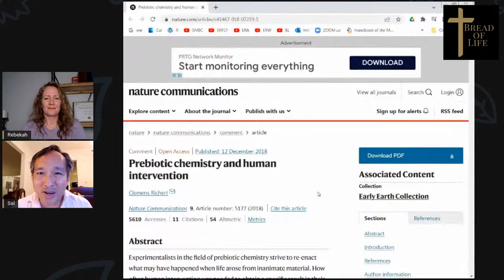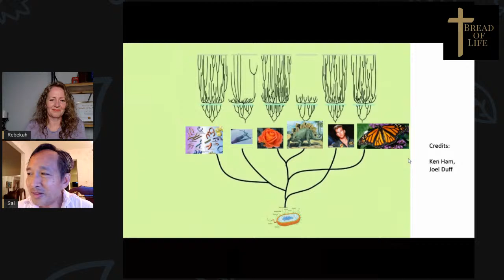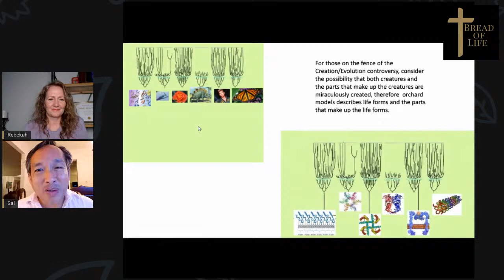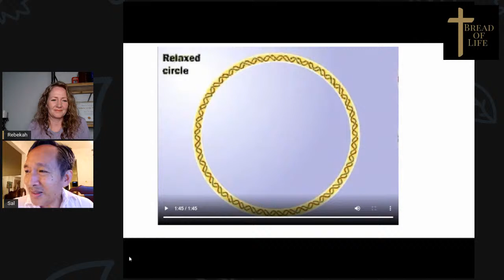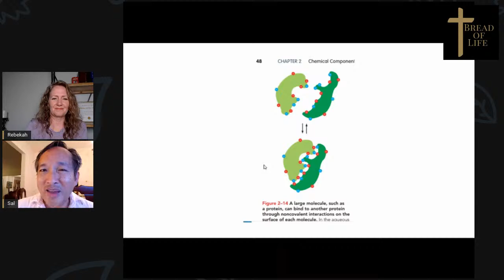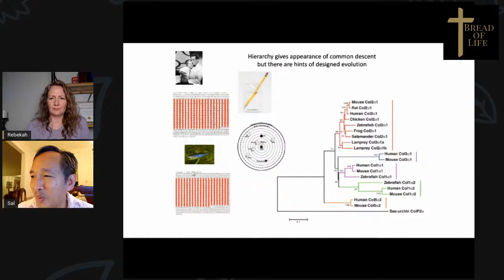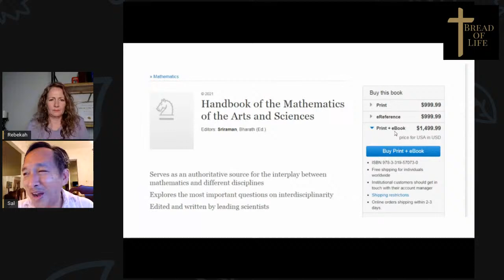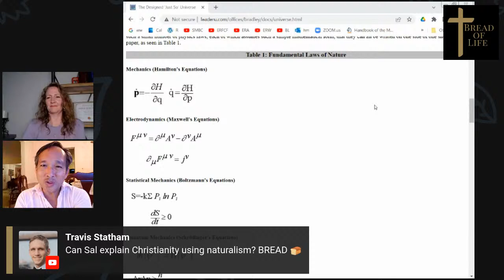Sal Exposes the Problems with Your Origin Story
Sal is a frequent guest who often restrains himself during group discussions on my channel.  Tonight Sal speaks up to expose some major problems with the naturalistic origin story and show the superiority of the worldview that begins with "God created."  If you don't mind having your origin story challenged, I think you'll enjoy!

Sal is a molecular biophysics researcher who works on scientific topics that advance both medical science and bio technology in addition to Creation Science and Intelligent Design.  He was previously a scientist and engineer in the aerospace and defense industry.  He has 5 science degrees including an MS in Applied Physics from Johns Hopkins University and an unaccredited MS in Biology from his professional work and classes at the FAES graduate school at the NIH.

Sal's life story was featured in the April 27/28, 2005 cover story of the prestigious scientific journal Nature:

He was featured also on national TV and radio, in books and newspaper articles in connection with his promotion of Intelligent Design.  However, one of the greatest accomplishments of his life was caring for his widowed and disabled mother for 18 years.

 @Evidence and Reasons
Sal's website is:

breadoflifechannel.net